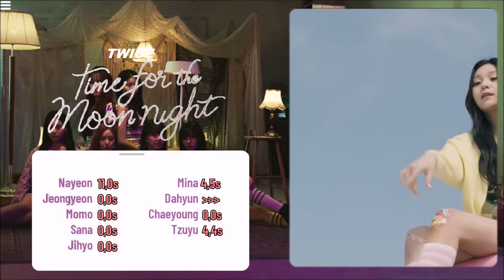How Would TWICE sing "Time For The Moon Night" by GFRIEND? [Line Distribution] | Realistic Collab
Collab with @stevenkpop and @• ʏᴀꜱʜɪ •야시